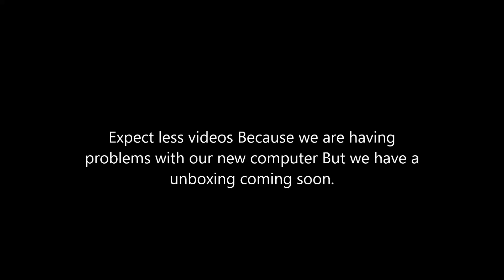Small channel update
Our computer has a problem with the battery We are currently trying to find a solution.